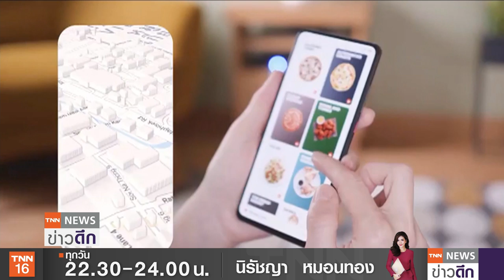ทรูรับรางวัลเปิดเผยข้อมูล ความยั่งยืนปี 64 ต่อเนื่องปีที่ 3 | TNN ข่าวดึก | 20 ธ.ค. 64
บริษัท ทรู คอร์ปอเรชั่น จำกัด (มหาชน) เข้ารับรางวัล “Sustainability Disclosure Award”  ประจำปี 2564 ต่อเนื่องเป็นปีที่ 3 ตอกย้ำความโปร่งใสในการดำเนินธุรกิจ